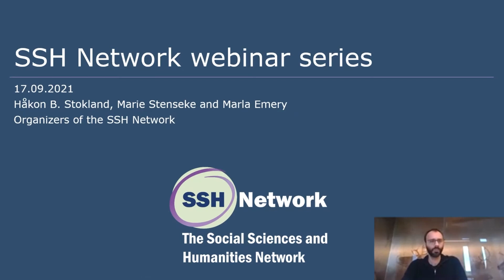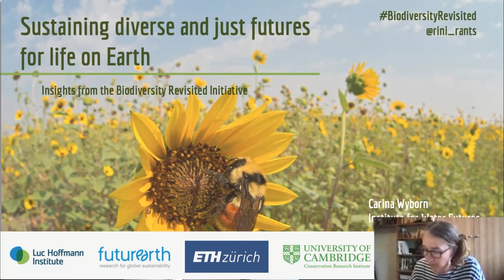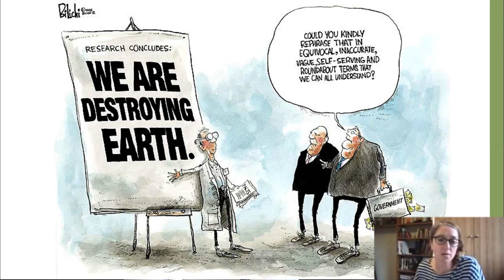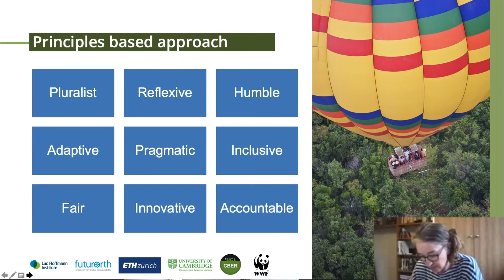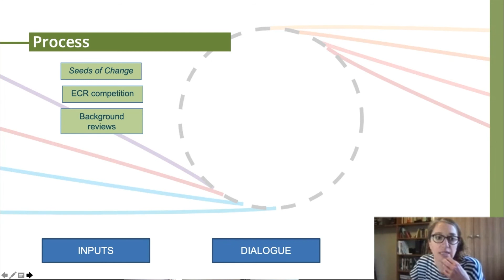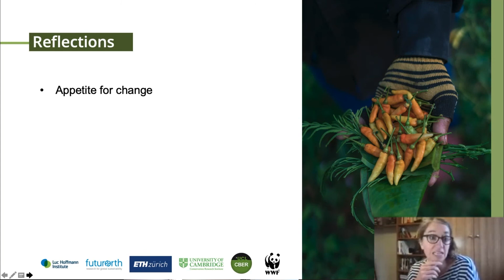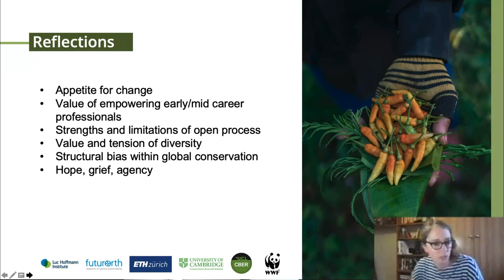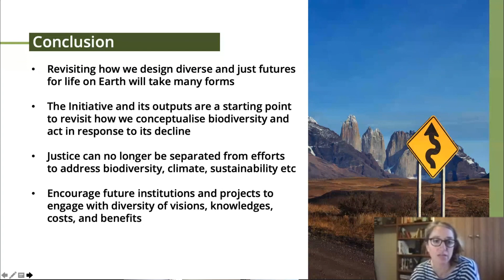Sustaining diverse and just futures for life on Earth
Dr. Carina Wyborn (Australian National University): Sustaining diverse and just futures for life on Earth: Insights from the Biodiversity Revisited Initiative.
Wyborn presents in the webinar series of the Social Sciences and Humanities Network (SSH Network).

The SSH Network is led by Håkon B. Stokland in consultation with Marie Stenseke and Marla Emery, and is an open network for anyone interested in the role of SSH in IPBES. If you are interested in joining the network, you can sign up